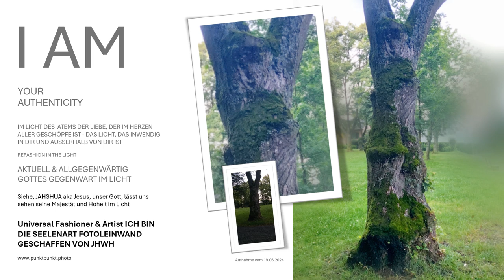IM BAUM DES LEBENS - Designer - Modellierer - Dressman - JHWH - DER SCHÖPFER DER SEELE IM KLEID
Dieses Leinwandbild zeigt das Licht der aktuellen Gegenwart unseres über allen Geliebten Vaters, der die Seele aller Geschöpfe im Seelenkleid zeigt. Sie erhalten das Kunstwerk im Bild des Allmächtigen Schöpfers, unserem über alles Geliebten Vater